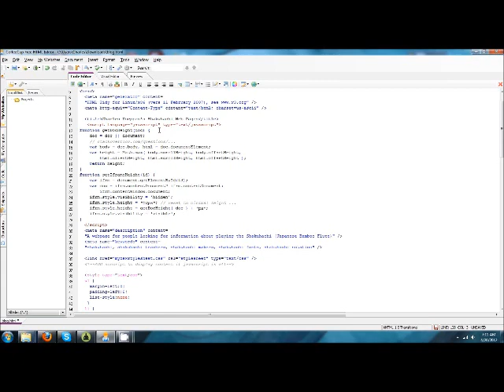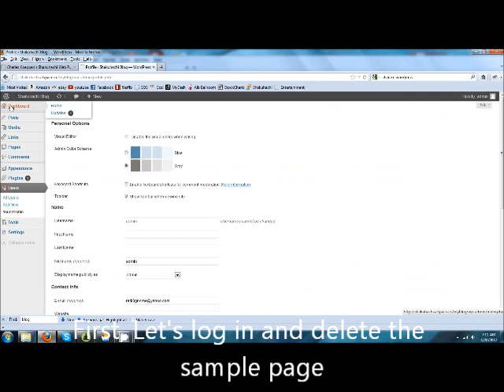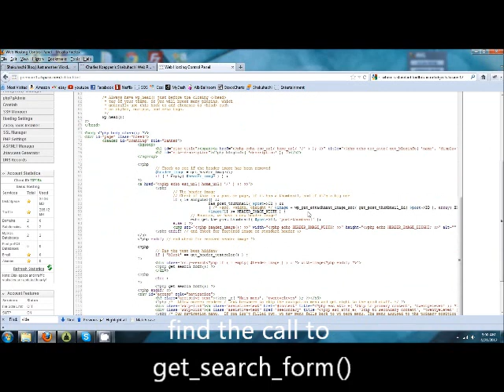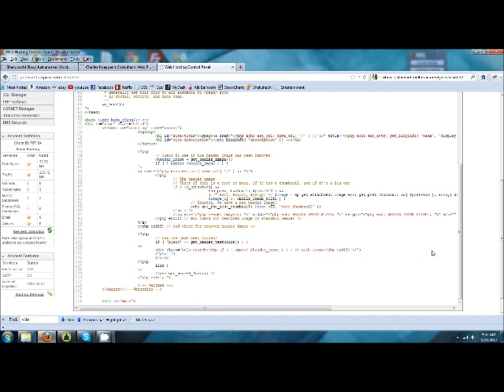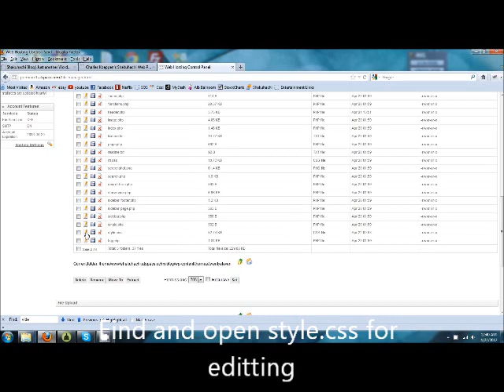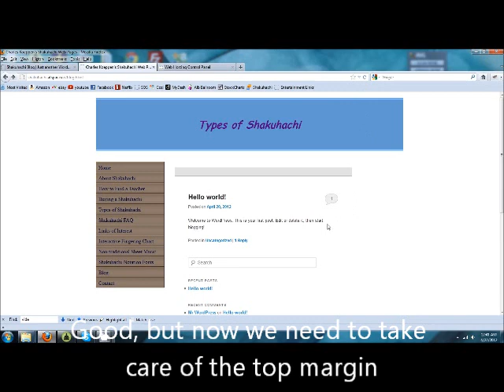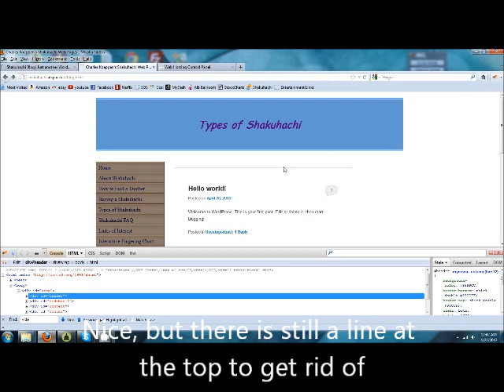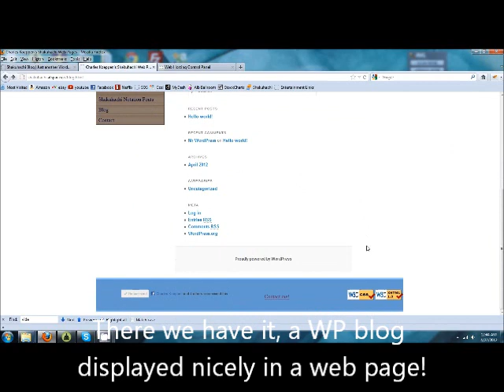How to get a WordPress blog onto your web page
The WordPress files must be installed in a subfolder off of your web-site's root folder.

The source for the iframe code can be found . A summary of the files changed are - header.php (remove get_search_form and code for NAV tags), and style.css (body padding after line 71 is changed to padding 0 0, page margin also after line 71 is changed to margin 0 auto, and branding border-top at line 504 is deleted).

At 3:50, I not only refreshed, but I also logged out of WordPress so the administrator toolbar would not show anymore, however I edited out that part out.